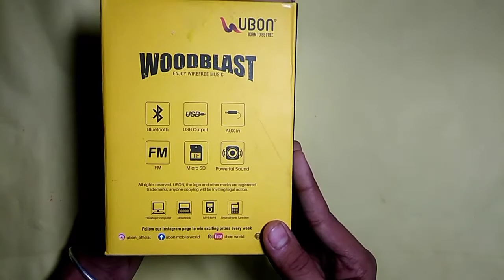unboxing unboxing UBON Bluetooth speaker wood blast sp_25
Hey everyone to Aaj Main Ek bluetooth speaker ki unboxing ki hai aapko kaisa laga Neeche comment Mein bataiye